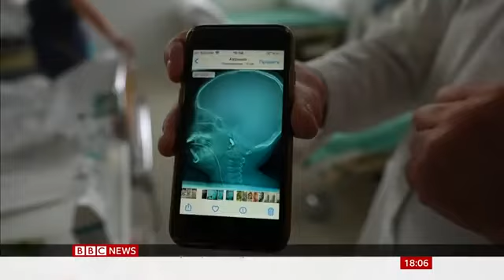On the front line: If Kharkiv falls, Ukraine falls - BBC News